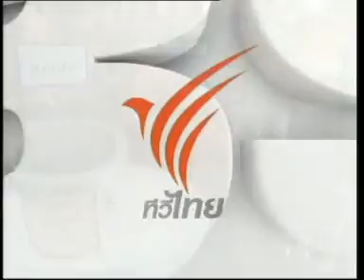24MAR10 THAILAND's NEWS 7of7; จุฬาราชมนตรี